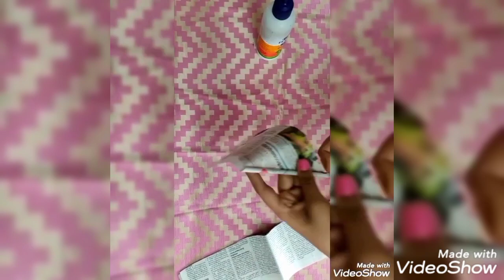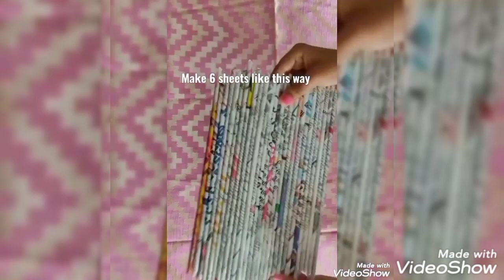Newspaper House/ H N World / Hanna rose (2nd video)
Live a CREATIVE life